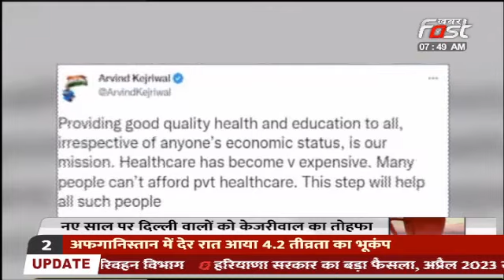नए साल पर दिल्लीवालों को CM Kejriwal का बड़ा तोहफा, मोहल्ला क्लीनिक में 450 तरह के टेस्ट होंगे फ्री